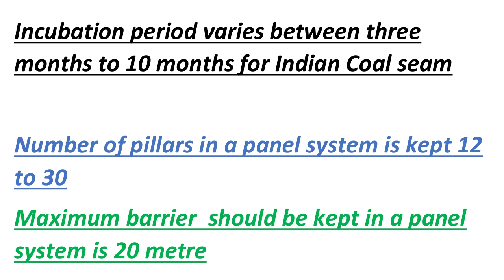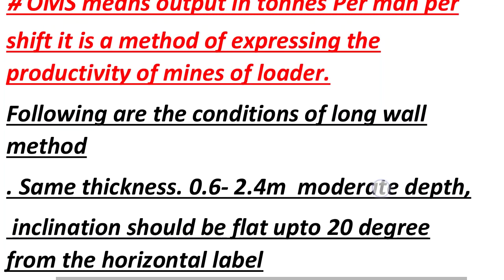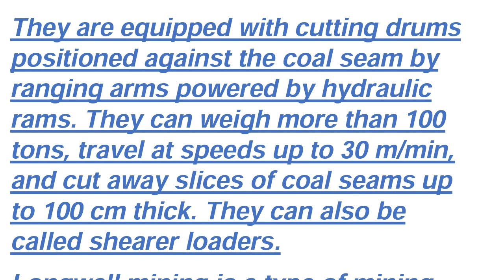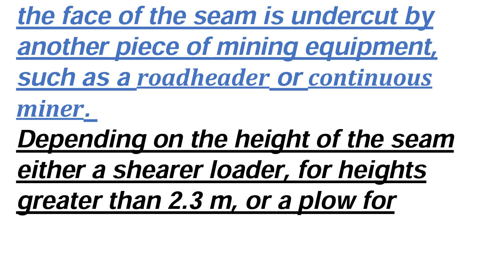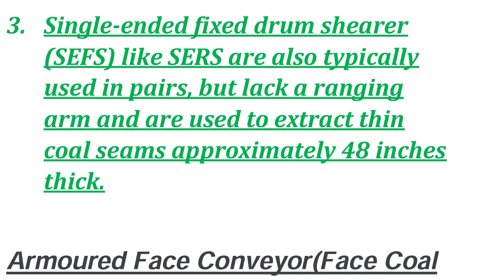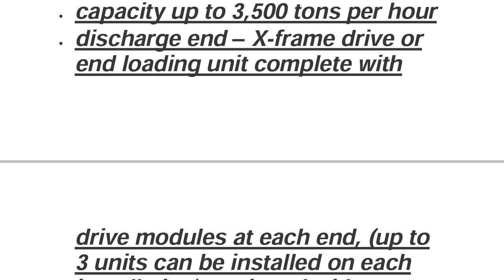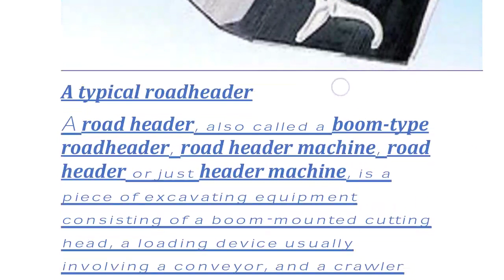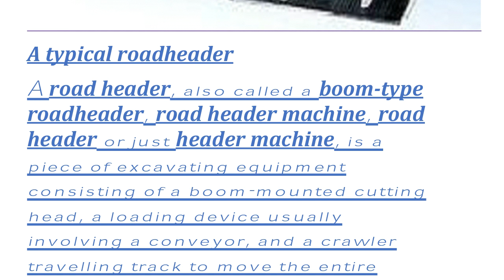MINE WORKING :- REVISION #1